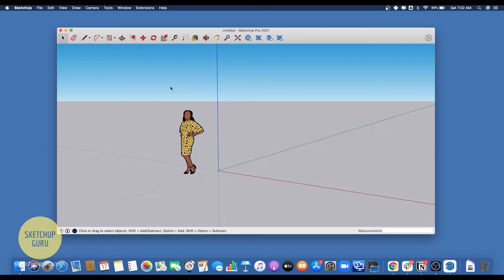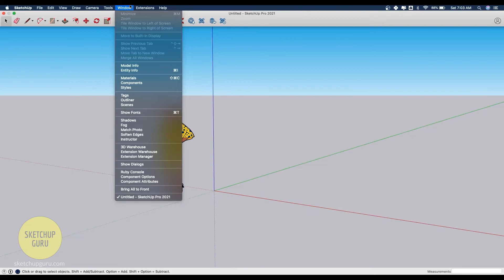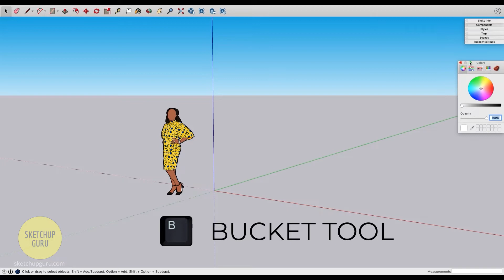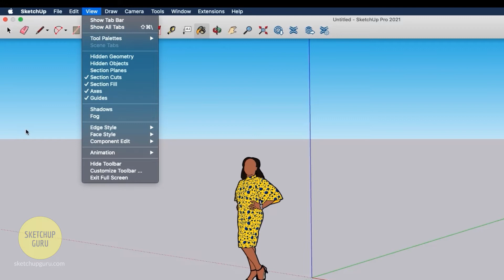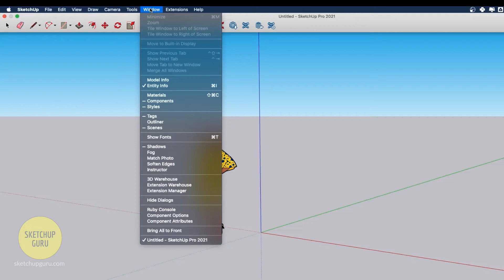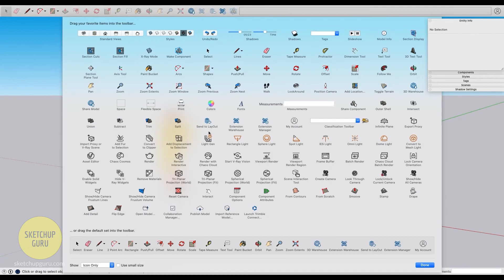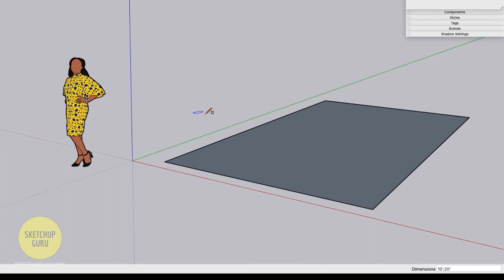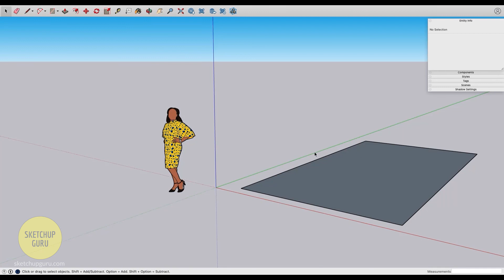04 Introduction to Sketchup Interface | Mac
In this video, I will introduce you to the Sketchup user interface for Mac!

⏱️ Timestamps
0:00 - Introduction
0:15 - Select template in Sketchup
0:22 - Sketchup interface
0:53 - Difference between Mac and Windows
2:45 - Dropdown menus in Mac
6:20 - Note on Measurement box

🖥️ My PC’s Configuration:
» RAM (2 x 32GB)
» SSD Drive

🔨 Other Hardware that I Use:
» Monitor Mount
» Standing Desk

📷 What I Use for YT Videos